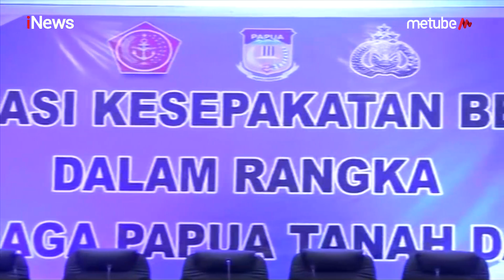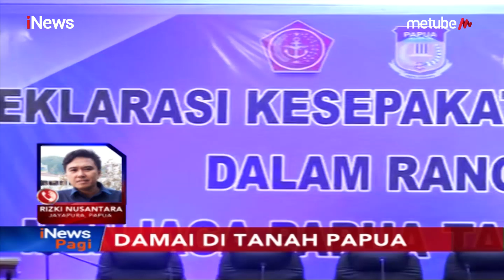Menjaga Stabilitas Keamanan Papua, TNI POLRI Masih Bersiaga - iNews Pagi 06/09